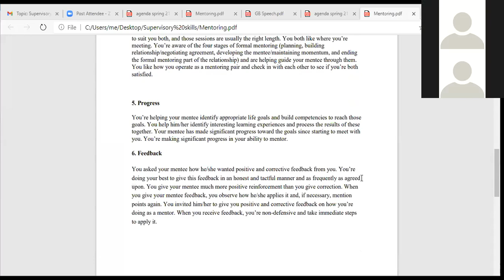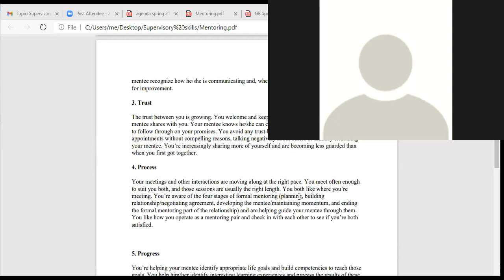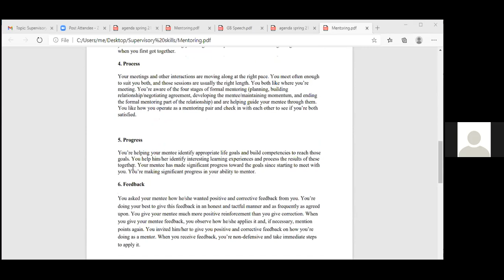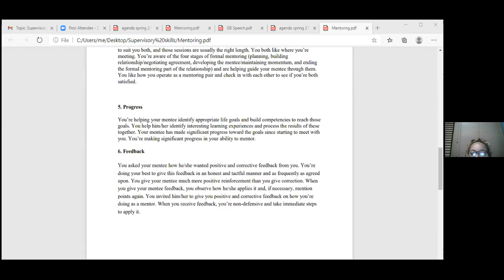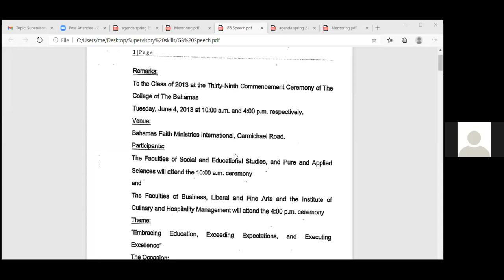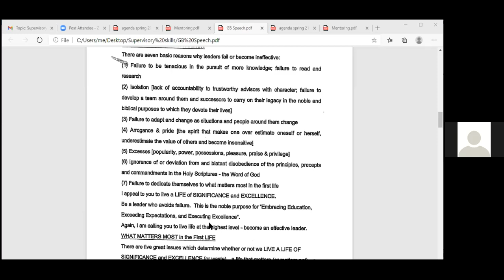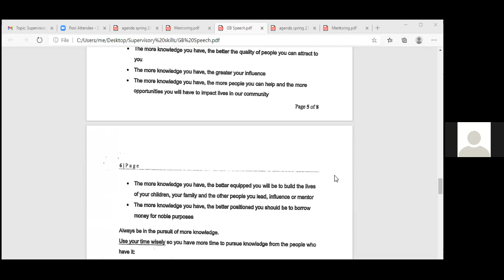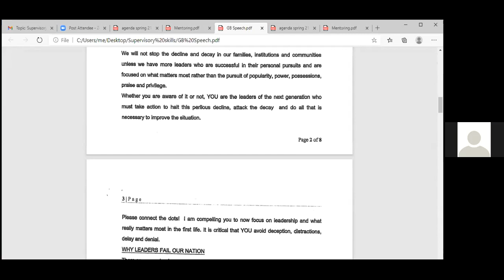Supervisory Skills - Jan 12